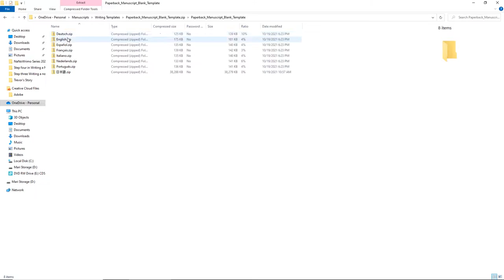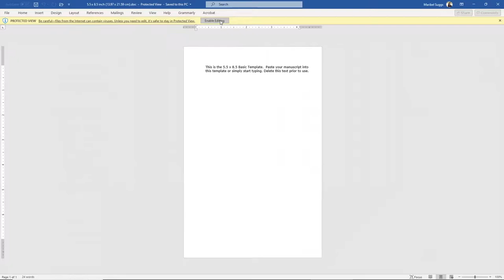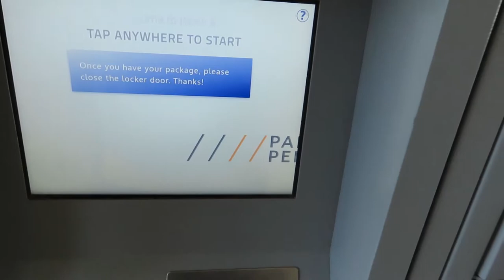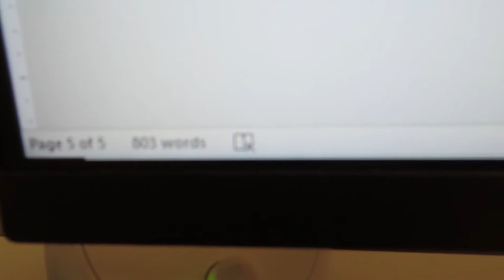Writing a Novel | Vlog | Getting The Words Down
I finally got some words down.

Here are some of my goodies:

1️⃣ Affirmation cards: this will help you step up your mind game. Your thoughts will now be in your control!
2️⃣ Super Manifesting Journal: with this journal you will map out a plan for your career and personal life. It’s a step by step guide to make sure you get what you desire.
3️⃣ My Book Companion Journal: you will have a companion for the book you’re writing. You will forever remember how you felt while writing your precious book.